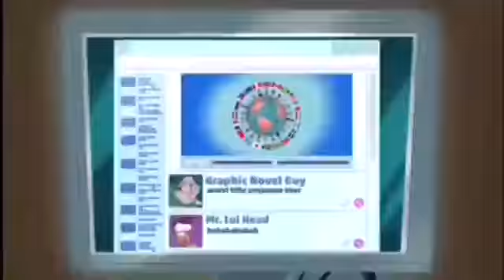For Miguel Maranhão Games 806 NAUTTP NATHDTC ACTVG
Now This Is Version 3 Of The NintendoDC ComicsFan67 Cartoon Studios Logo Part With The Godzilla Roar
Now It’s Time To Upload It And Put It All Together Are You Done Now Miguel Maranhão Games 806 NAUTTP NATHDTC ACTVG